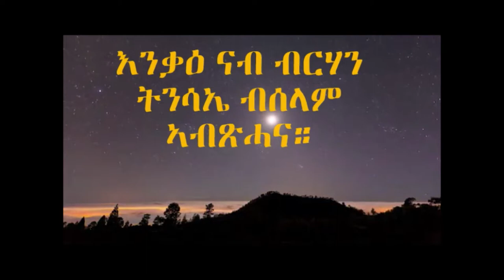eritrean orthodox እንቛዕ ናብ ብርሃን ትንሳኤ ብሰላም ኣብጻሓና ቤተ/ክ/ቅ/ድ/ማርያም እስራኤል